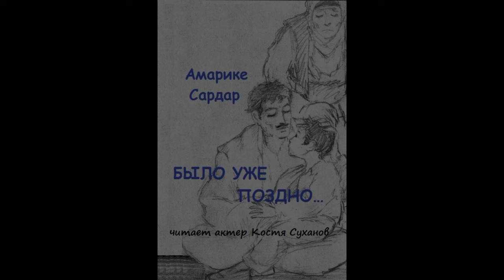Любить родителей пока... Было уже поздно. Амарике Сардар. Драма. Мать. Костя Суханов. Аудиокнига.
Теме матери посвящено немало произведений Амарике Сардара, и все они пронизаны тонким лиризмом, отличаются грустью и задушевностью. Перед вами – рассказ-воспоминание, рассказ-исповедь, и в нем отражены реальные события из жизни писателя. «Пока дети сами не станут родителями» – вот итог размышлений, к которому приходит автор.
автор: Амарике Сардар
читает: Константин Суханов ( актер Костя Суханов )
Серия: Погрустить… Посмеяться… Задуматься...
Жанр: Драма, Отцы и Дети, житейская философия.
Благодаря талантливому переводу дочери писателя, (филолог, переводчик, обладающая чистейшим русским и непревзойденным литературным вкусом Нуре Сардарян - произведения, теперь доступны не только на персональном сайте автора (на курдском и русском языках), но и абсолютно бесплатно, в формате Аудиокниги, которые читает профессиональный актер театра и кино Константин Суханов ( Костя Суханов ) Слушайте все произведения автора - каждый рассказ - отдельный аудиоспектакль.  Слушайте, комментируйте, делитесь - эта аудиокнига распространяется бесплатно, как наследие Амарике Сардара и литературных шедевров в целом.
Станьте меценатом новых аудиокниг! Сделаем ВМЕСТЕ!!! На новые аудиокниги. Спасибо!!!
сбер: 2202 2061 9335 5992
tinkoff: 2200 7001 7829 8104
Юмани: 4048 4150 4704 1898
или
🎤НЕ теряйся! ВСЕ контакты ЗДЕСЬ!!!🎧                                                                                                                              🎧 АУДИОКНИГИ 🎧 читает проф. актёр Костя Суханов 🎤 слушать или скачать ⭐️ АБСОЛЮТНО БЕСПЛАТНО ⭐️